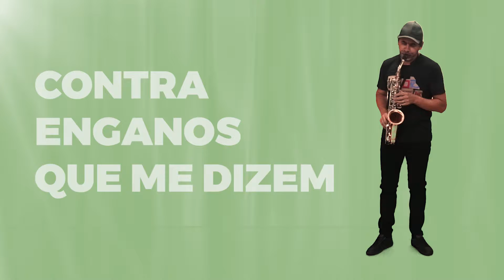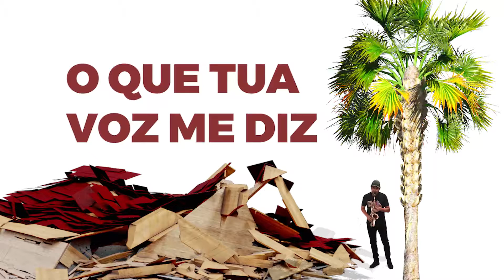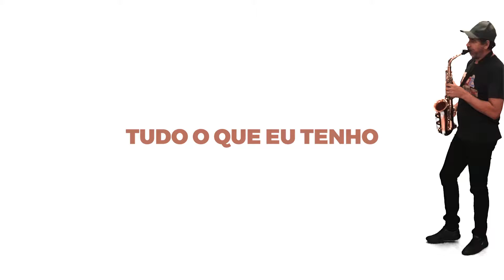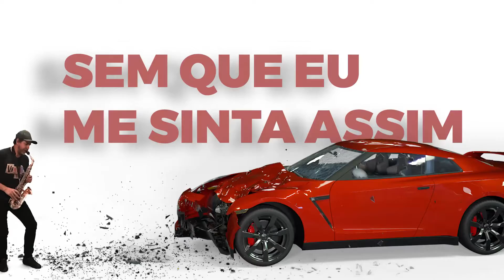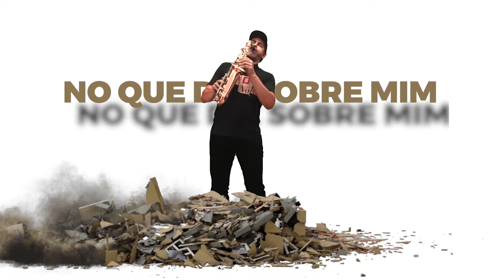Diz (You Say) - Versão sax - Marcos Silva